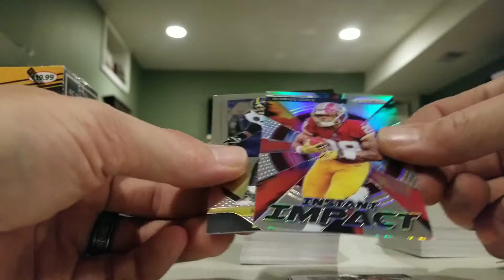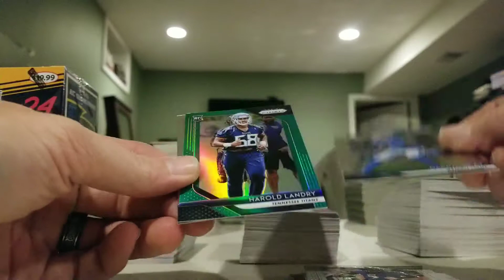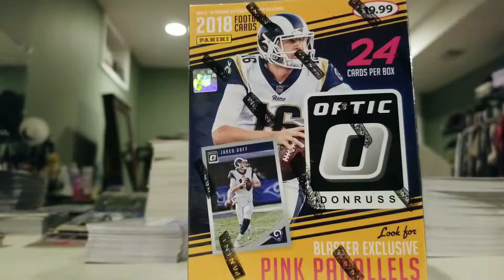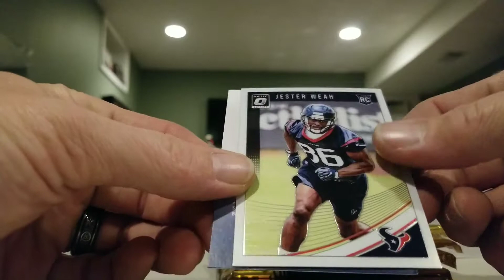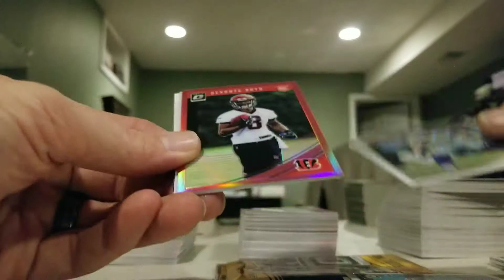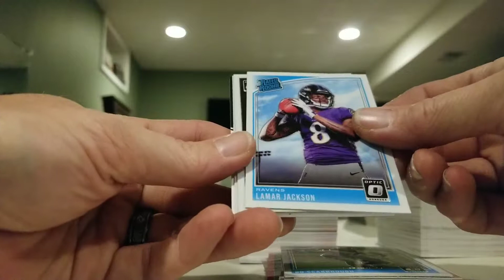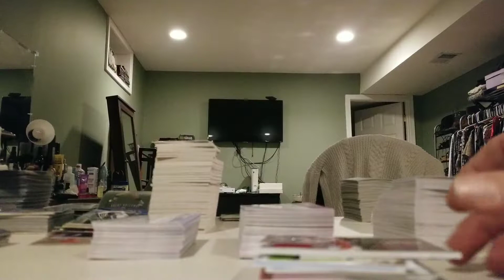2018 Optic Football blaster box. Top QB hit awesomeness